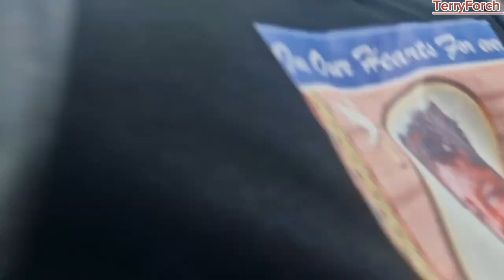How funeral services are done in my village Bamenda'nkwe NWR Cameroon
Celebrating after life in Bamendankwe, North West Region Cameroon. our motherland.